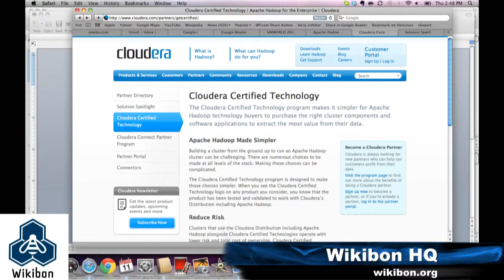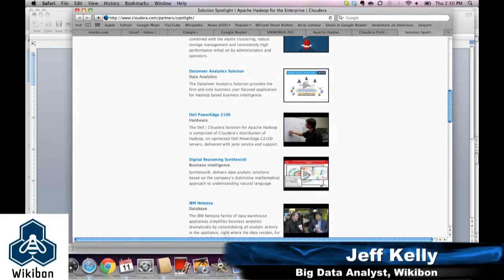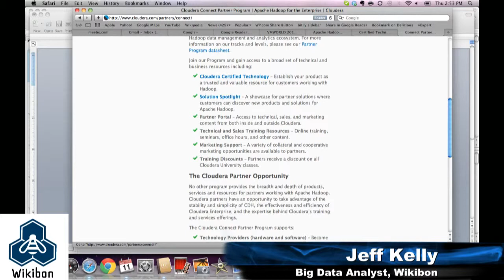Wikibon Analysts Discuss Cloudera Partner Program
Wikibon Big Data analyst Jeff Kelly and senior analyst Stu Miniman discuss Cloudera's recently announced partner program and the role of services in Hadoop deployments.